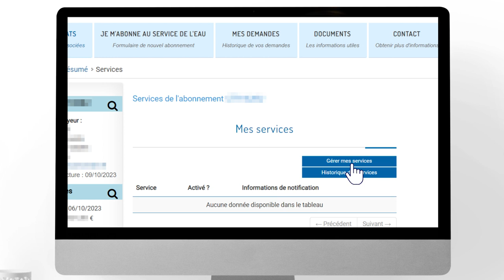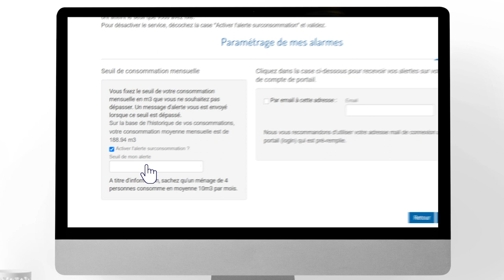Portail de l’eau : consommation et alerte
La Métropole du Grand Nancy a créé le portail de l’eau pour vous fournir un maximum d’informations et de services en ligne.
Créez votre espace personnel et accédez à vos consommations, vos factures, votre paiement en ligne...